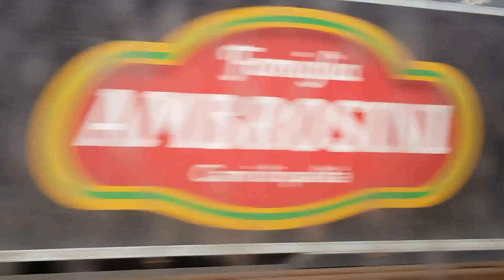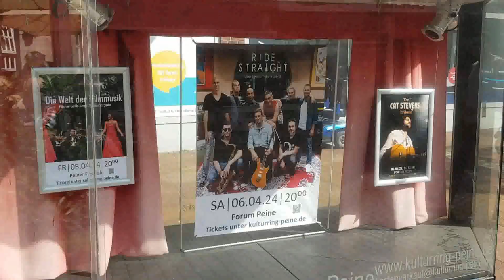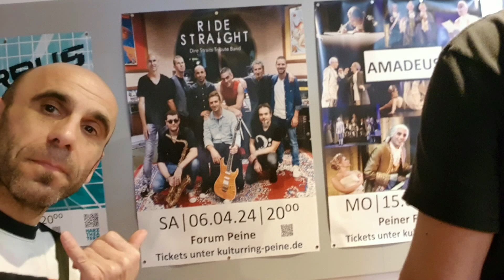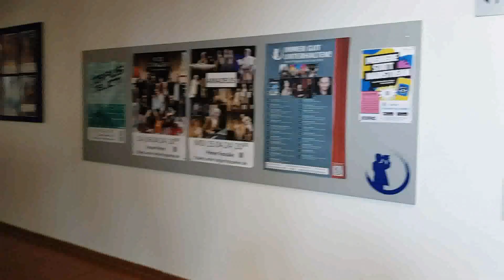Ride Straight - live in Forum Peine -Hannover Germany 06-04-2024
Live in the Forum Peine . Hannover  Germany

The Band

Alessandro Mancini :  vocal, lead guitar
Max Po :  drum
Andrea Goldoni :  modern keyboards, vocals
Nicola Vaccari :  percussion
Max Gallesi :  hammond & vintage keyboards, vocals
Francesco Porcu :  pedal steel guitar
Ricardo Baldi : sax, percussion
Luca Verri :  bass
Pierpaolo Bacchi : guitar